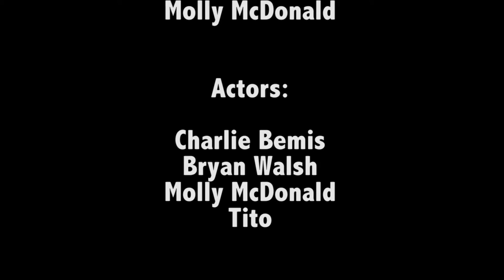Action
My action short film